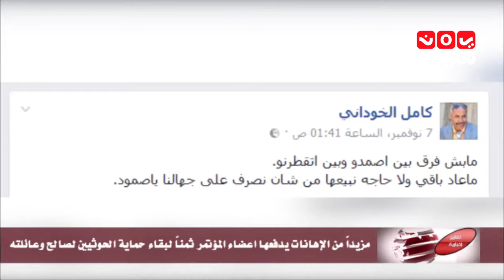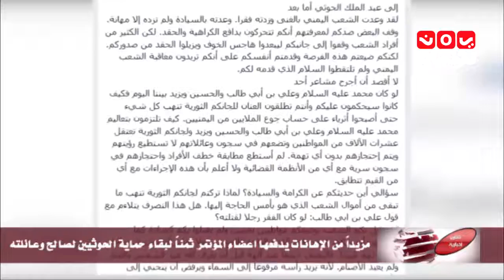تقارير اخبارية متفرقة 14-11-2016